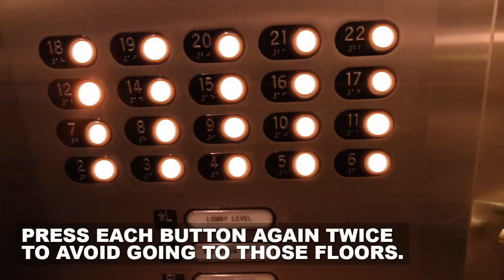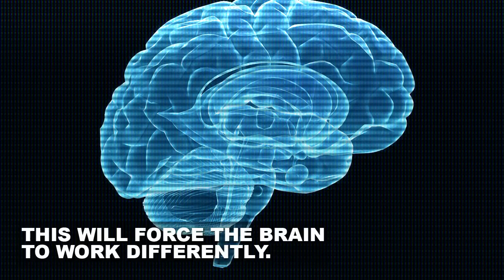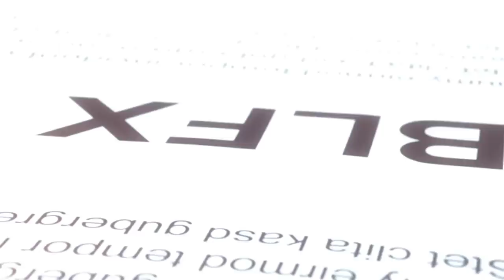11 Simple Life Hacks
Presenting to you 11 simple and clever life hacks that will make your life that much easier.

11 Simple Life Hacks